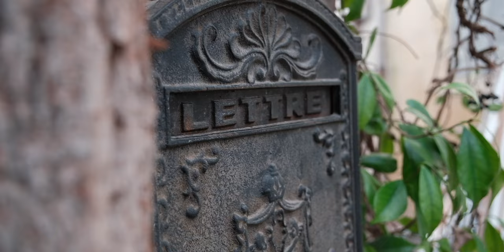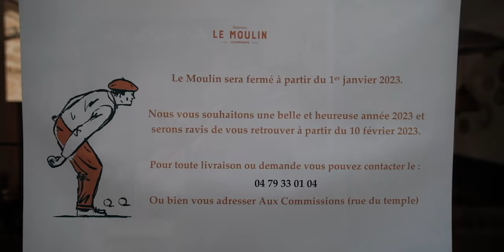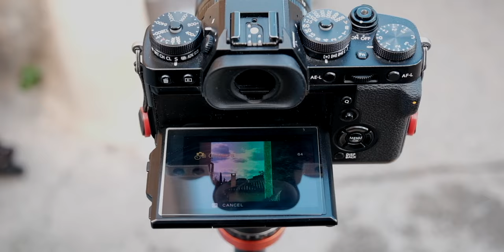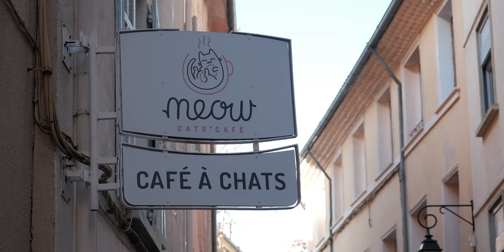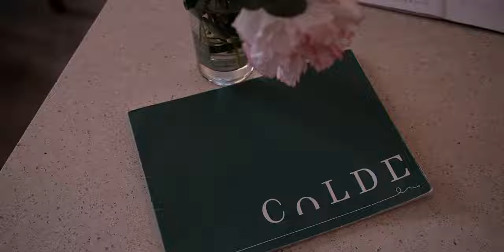WINTER IN PROVENCE | Lourmarin & Aix-en-Provence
The cold weather has officially arrived in the South of France. We spent the day outdoors exploring Lourmarin & Aix-en-Provence. Hope you enjoy this weeks vlog in Provence.